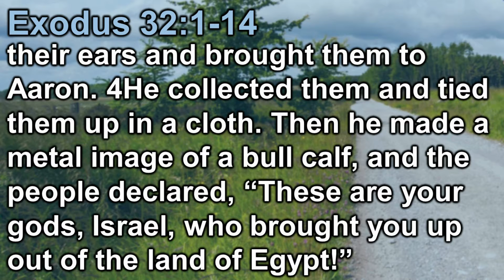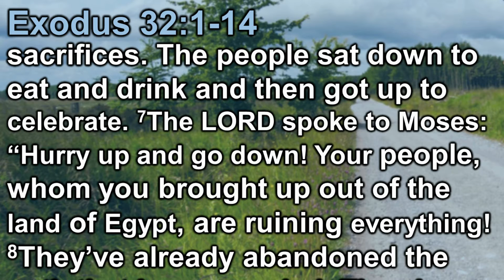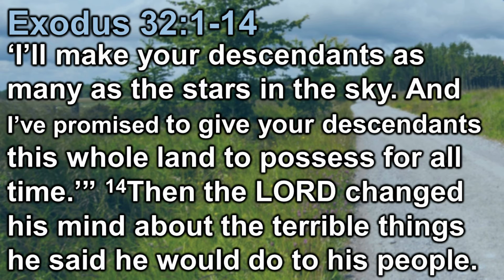10/11/20 Worship - Offering & Scripture Reading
As people of faith it is always important to give. That means giving to the church, and also giving in support others. It doesn’t always mean money either. We have received a lot from God, and this is our opportunity to show our love for God by giving and sharing that love.

If you want to give to the church, you can mail checks to

Marceline UMC
321 N Kansas Ave
Marceline, MO 64658

Following the offering is our scripture reading for this Sunday.
This week’s reading is Exodus 32:1-14, you can find the whole chapter at the following link

Full Service – Click on the link that matches the date of this video